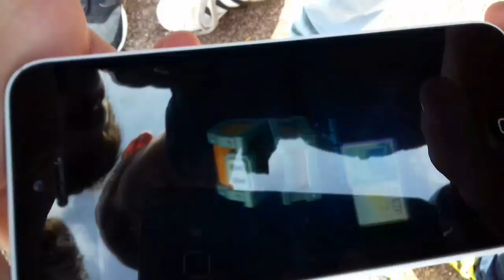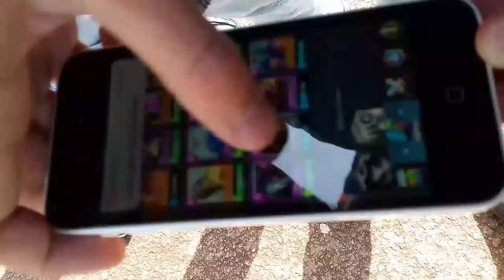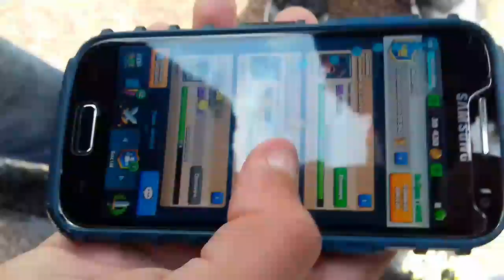MINI LASSALE OUVRE SES FUCKING COFFRES